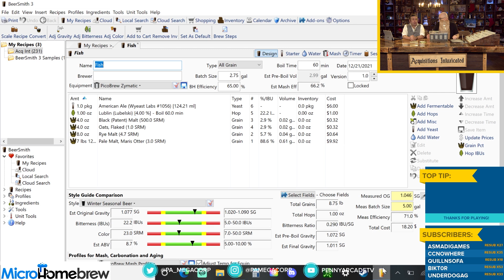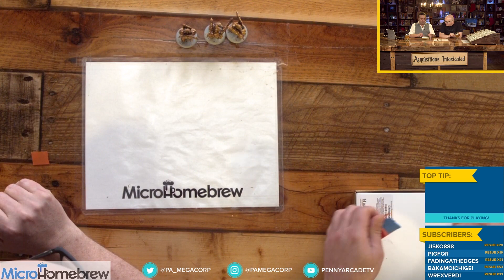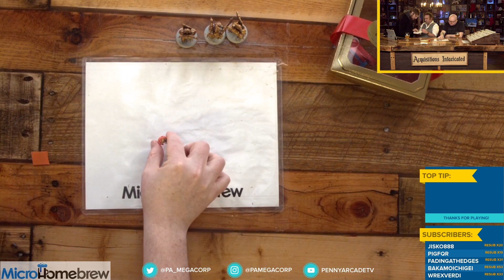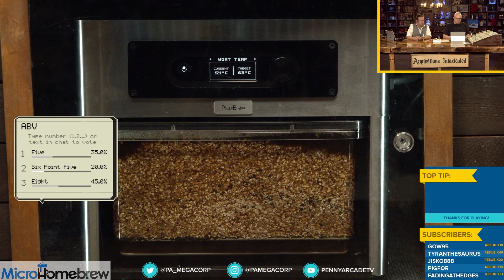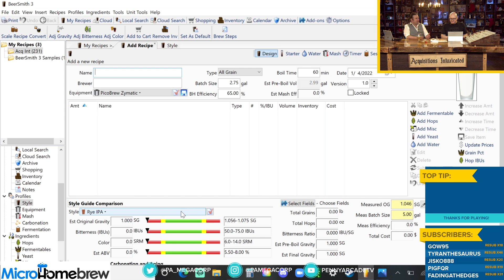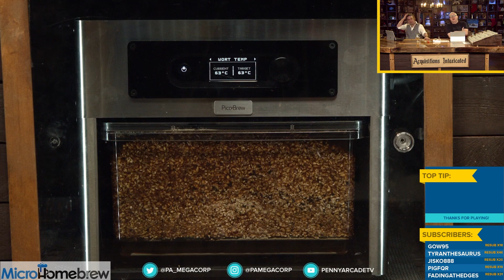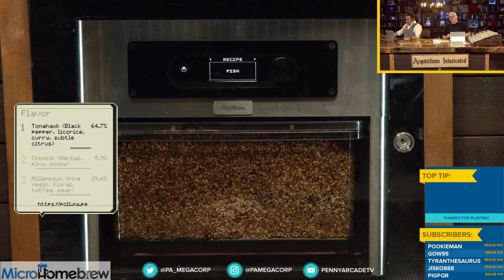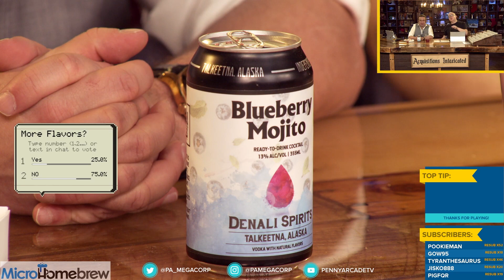Love, Sarlacctually - Acquisitions Intoxicated - Ep 154